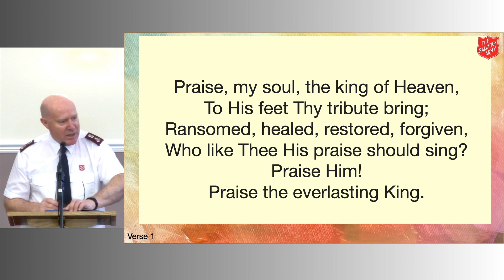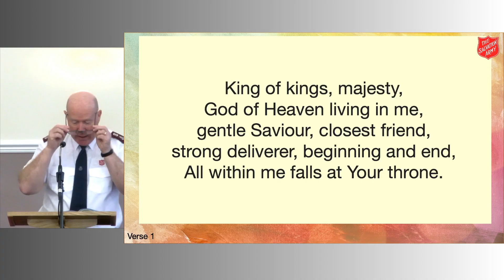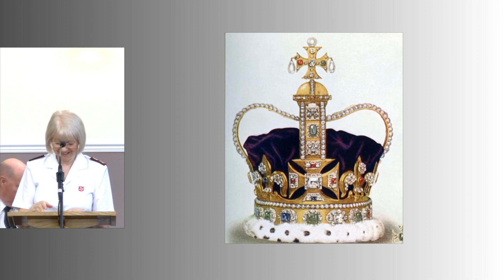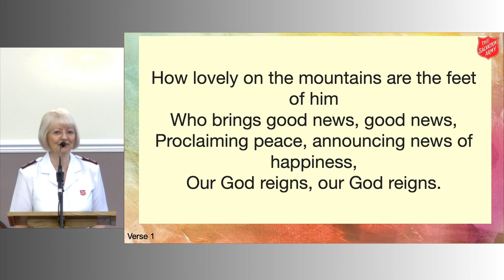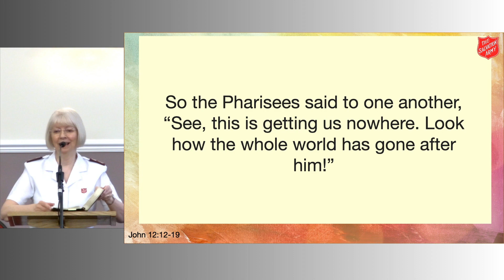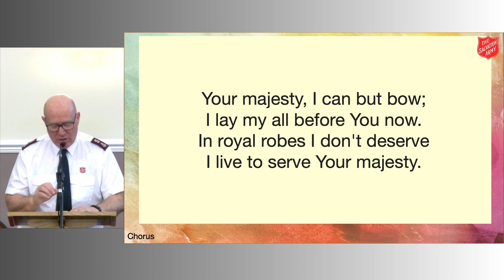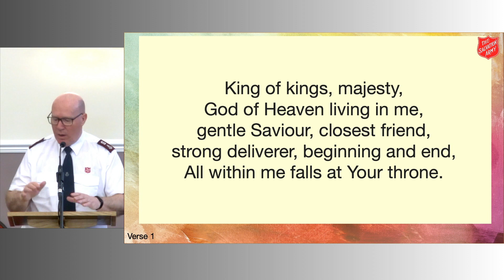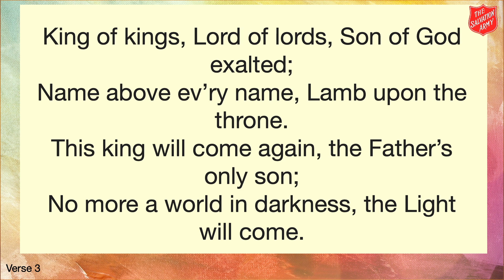Sunday Worship - 07/05/2023 - ‘King of kings’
Sunday Worship led by Coventry City Corps Officers (ministers) Majors Andrew and Valerie Spivey; with bible readings, prayer time, and accompaniment to singing provided by members of our church.

Music today from the Band was 'In the King's service' arranged by Erik Leidzén; the Songsters sang 'Let the Stones' by Nigel Bovey arr. Andrew Mackereth and 'How Can I Keep From Singing?' by Matt Redman, Chris Tomlin & Ed Cash arr. Karl Westwood and the YP Band played 'And Can It Be' by James Curnow.